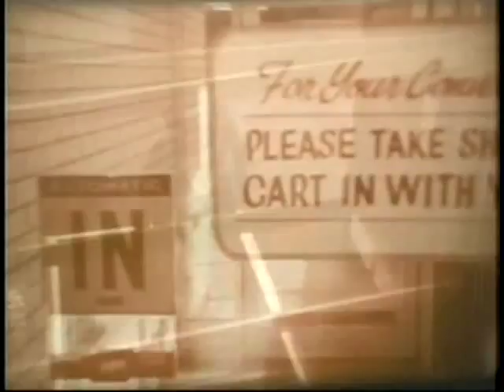Retro 60s-70s grocery store music-Original Music for Film, TV and Video Games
Music written & Co Produced by Olive Callaghan
Video is copyright of Original owner and edited for visual purpose only